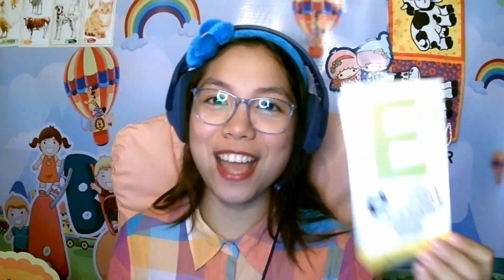Letter Ee - Level 0 English Alphabet - EmaCon TV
Learn the letter Ee. This lesson is one in our Let’s Learn About the English Alphabet Series. It is all about the vowel Ee and its sound.

Letter Ee is the fifth letter of the English Alphabet
It’s fun to learn about the alphabet.
So try and do your best to learn each sound
and how to write each letter down. Learning the letters will help you to read and write.
Don't worry Teacher Maria Cena of EmaCon TV is here to guide you all the way in this fun and exciting learning adventure.

Enjoy the video and watch until the end.

If you learned anything from this video don't forget

See you in our next class.